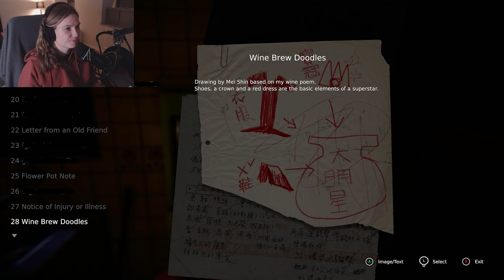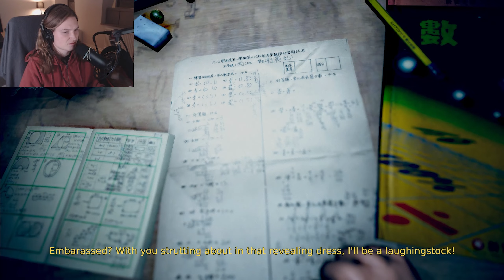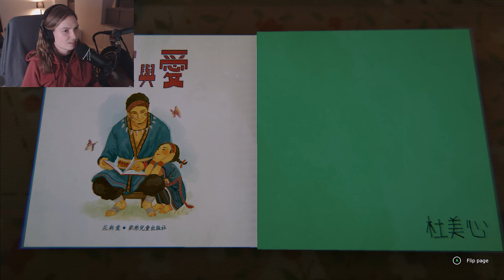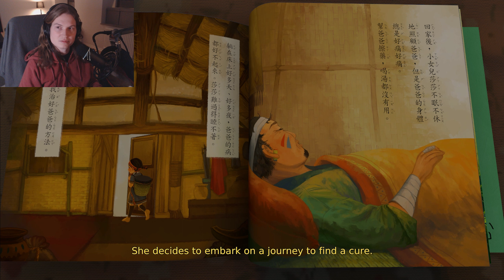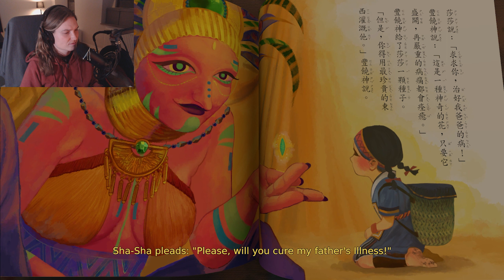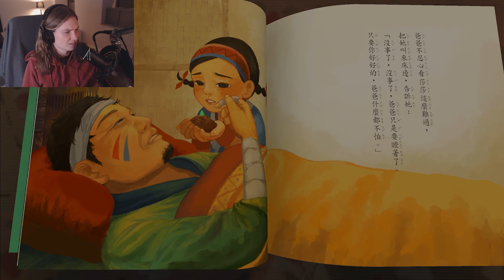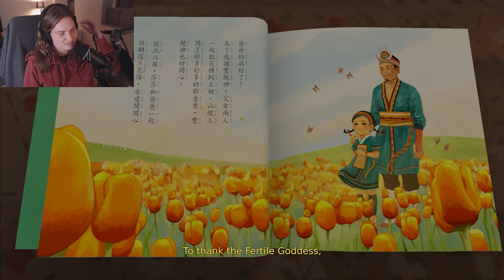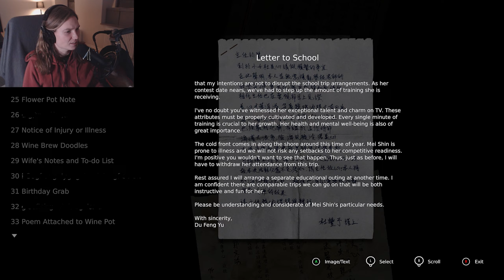Let's Play - "Devotion" - "Part 2 - Fragments of The Past